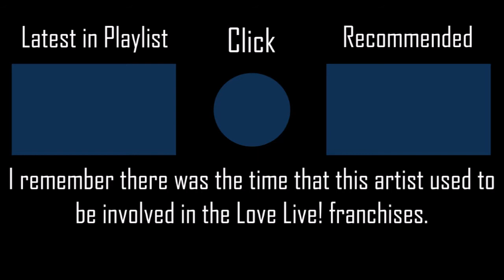Serendipity (TV Size) - ZAQ [Hard] +HDNCPF 100% SS 161PP #21 l Played by iPhong (2020 PLAY)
I found this song is really fun to listen and it's feel nice to challenge myself playing this difficulty.

▶ Map (Mapped by Pata-Mon AKA showlf)